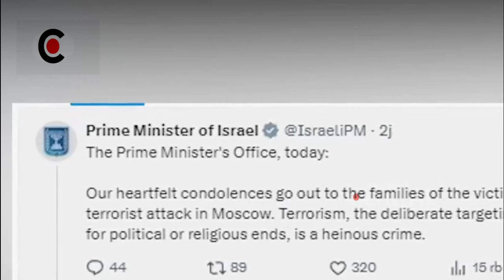MENCEKK4M!! TIBA2 MAMARIKA SER4NG ISR4EL.. ~ BERITA TERKINI ~ CENTRAL NEWS